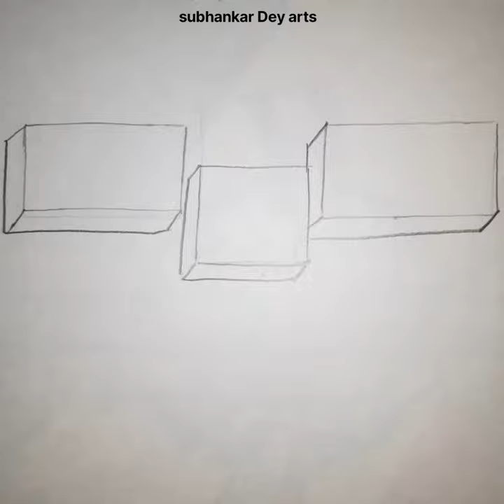Indian🇮🇳 Germany🇩🇪 Lebanon🇱🇧 Flag drawing